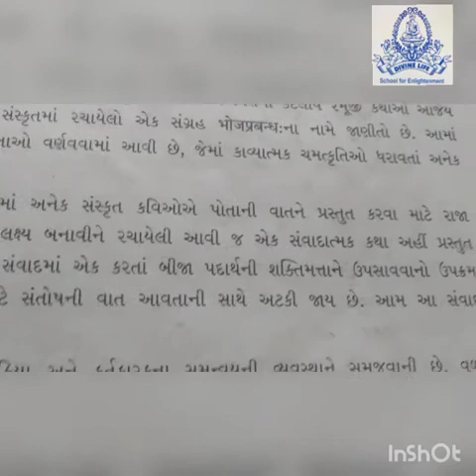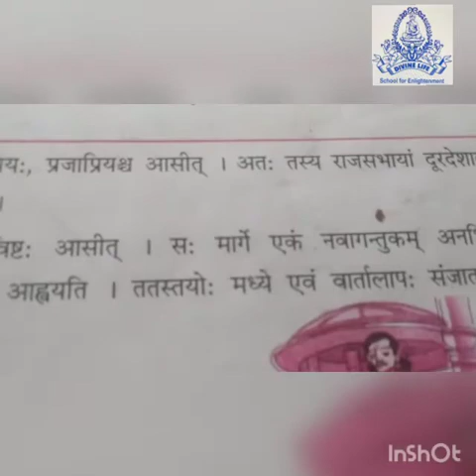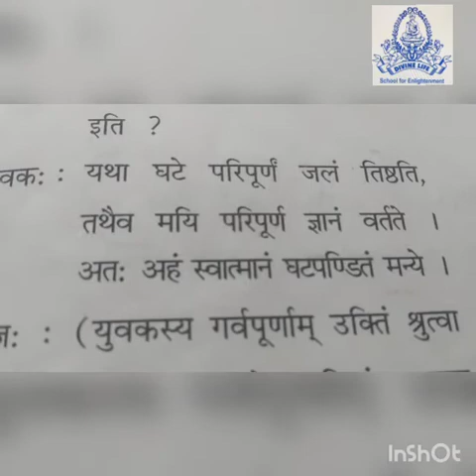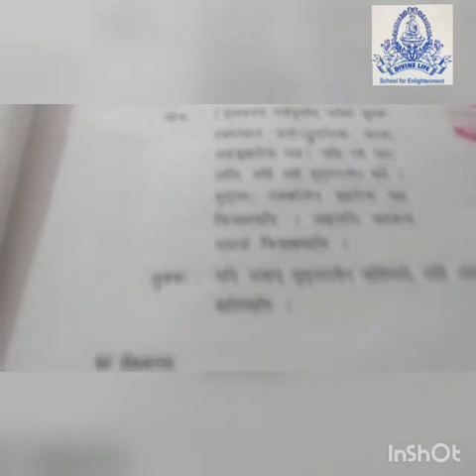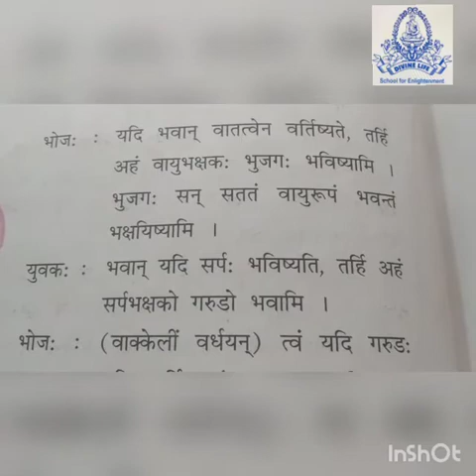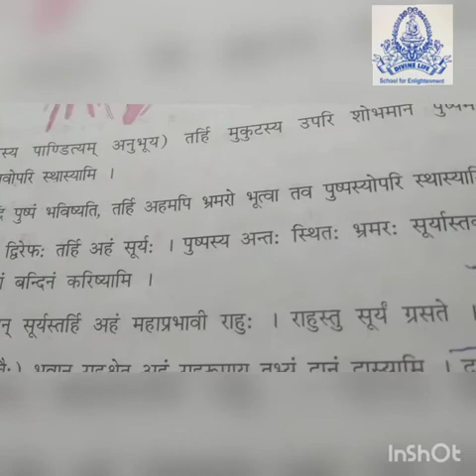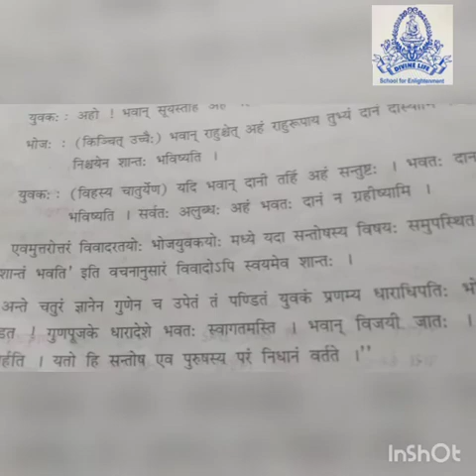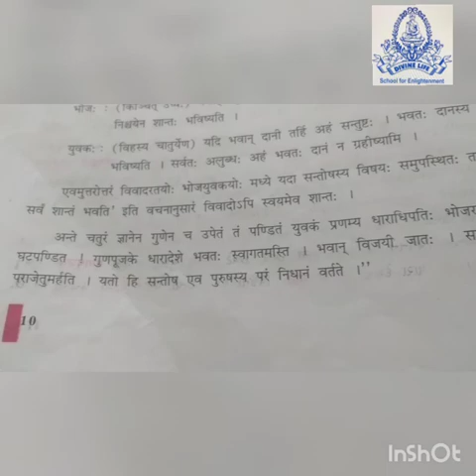ધોરણ -૯ સંસ્કૃત પાઠ -૩ પરમ નિધાનમ,